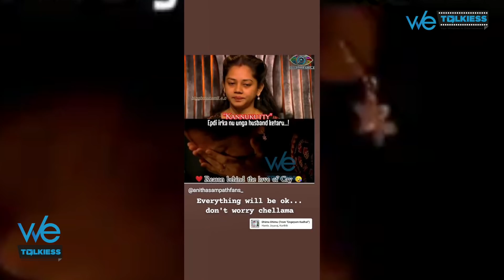Anitha Sampath Husband Angry Reply to Anitha's Haters who trolled & Insulted her | Bigg Boss 4 Tamil